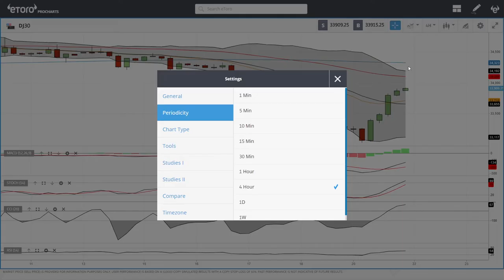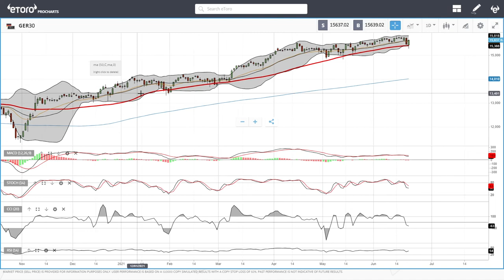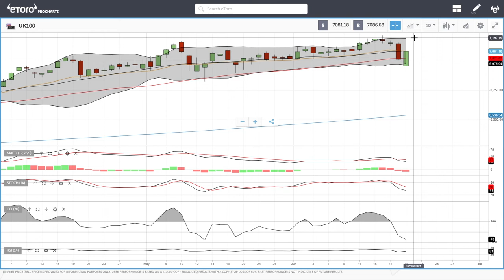S&P500, DJ30, Nasdaq, DAX, FTSE, China50 forecast for June 22, 2021